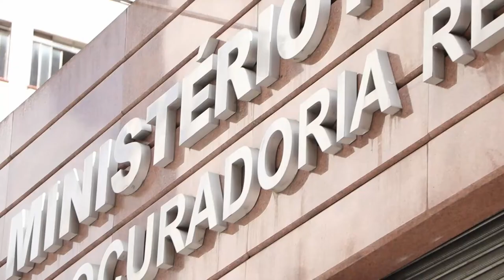Entidades dos servidores estaduais vão ao MPT defender a revogação de decreto do recadastramento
Em audiência no Ministério Público do Trabalho, as entidades representativas dos servidores públicos estaduais pediram a revogação do decreto de recadastramento dos descontos das contribuições às entidades sindicais. Sem contraproposta do governo, nova audiência será realizada segunda-feira (9)